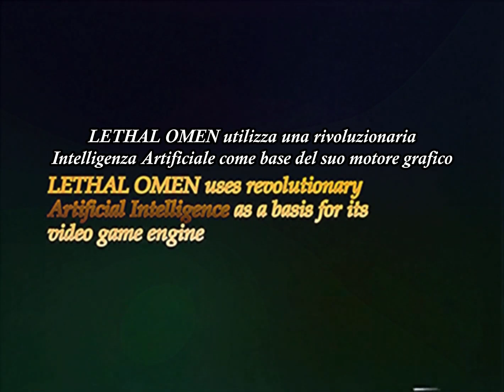Pubblicità del Videogioco Lethal Omen - Gemini Home Entertainment [Sub Ita]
AVVERTENZA: Sconsigliamo la visione di questo video ai bambini e alle persone facilmente impressionabili.

Cos'è un Analog Horror? È un sottogenere dell'horror derivato dal "found footage" nato su Internet nei primi anni 2010. L' "horror analogico" è chiamato così perché incorpora nella sua estetica elementi legati all'elettronica analogica, come la televisione analogica e il VHS, pertanto un'opera di questo genere è caratterizzata da una grafica di bassa qualità, messaggi criptici, stili visivi che ricordano i programmi televisivi e i filmati educativi della seconda metà del 20° secolo. A partire dal decennio del 2010 sono uscite su Internet e su YouTube diverse serie che hanno dato popolarità al genere, come "Local 58", "The Mandela Catalogue", "The Walten Files", "The Smile Tapes" e "Gemini Home Entertainment", di cui abbiamo scelto il primo video perché ci è sembrata una buona introduzione per i nostri utenti. Naturalmente, data la sua natura, SCONSIGLIAMO la visione alle persone facilmente impressionabili. Ma perché proprio l'analog horror, ci potreste chiedere? Beh, perché l'horror è uno dei nostri generi preferiti.